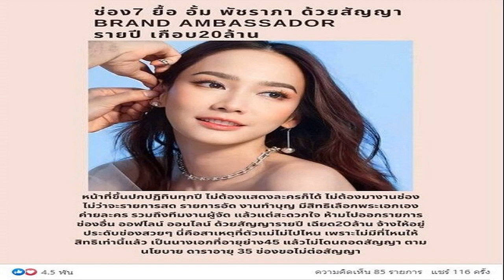อึ้งเปิดสัญญา อั้ม พัชราภา ช่อง7 ให้ 20 ล้านต่อปี อยู่สวยๆไม่ต้องรับละคร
ไม่ต้องแสดงละครก็ได้ ไม่ต้องมางานช่อง มีสิทธิเลือกพระเอกเอง อึ้งเปิดสัญญา อั้ม – ช่อง7 ให้ 20 ล้านต่อปี อยู่สวยๆ ไม่ต้องรับละคร ตำนานปฏิเสธเงิน 30 ล้านค่าย้ายช่อง
เพจดังเปิดสัญญานางเอกซุปตาร์ ตัวมัมตัวแม่ตัวมารดาของจริง นางเอกซุปตาร์ อั้ม พัชราภา ล่าสุด เพจเฟซบุ๊ก มนุษย์ตุ๊ด ได้เปิดเผยถึงข้อมูลสัญญาของ นางเอกสาว อั้ม พัชราภา กับทางช่อง 7HD ข้อความว่า

“ช่อง 7 ให้ค่าสัญญาพี่อั้ม 20 ล้านต่อหนึ่งปี (ติดต่อกันมาจะเป็นสิบปีแล้วค่ะ) ตำนานเบอร์หนึ่งของวงการ ตำนานรับละครปีละเรื่อง(เพราะร้อน แซวว 555555) ตำนานปฏิเสธเงิน 30 ล้านค่าย้ายช่อง ตำนานในตำนานที่แท้ทรู รักแม่อั้ม
พร้อมข้อความอีกว่า “ช่อง 7 ยื้อ อั้ม พัชราภา ด้วยสัญญา Brand Ambassador รายปีเกือบ 20 ล้าน หน้าที่ขึ้นปกปฏิทินทุกปี ไม่ต้องแสดงละครก็ได้ ไม่ต้องมางานช่อง ไม่ว่าจะรายการสด รายการอัด งานทำบุญ มีสิทธิเลือกพระเอกเอง ค่ายละคร รวมถึงทีมงานผู้จัด แล้วแต่สะดวกใจ

ห้ามไปออกรายการช่องอื่น ออฟไลน์ ออนไลน์ ด้วยสัญญารายปี เฉียด 20 ล้าน จ้างให้อยู่ประดับช่องสวยๆ นี่คือสาเหตุที่ตัวแม่ไม่ไปไหน เพราะไม่มีที่ไหนให้สิทธิเท่านี้แล้ว เป็นนางเอกที่อายุย่าง 45 ปี แล้วไม่โดนถอดสัญญา ตามนโยบายดาราอายุ 35 ช่องขอไม่ต่อสัญญา